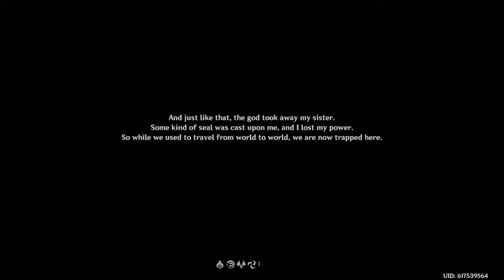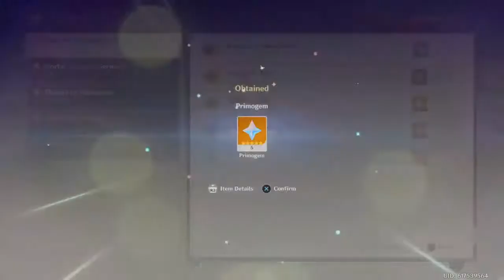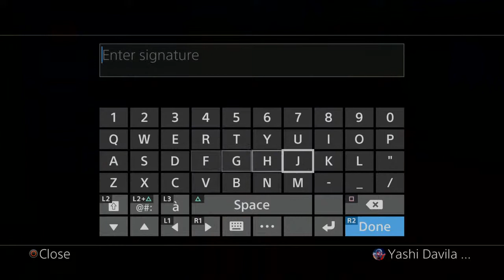Playing Genshin Impact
Hey There!
I am Yashi  You Can Call me kike
I Upload Fortnite,Apex Legends,PUBG,The Crew 2 and Biking Games!